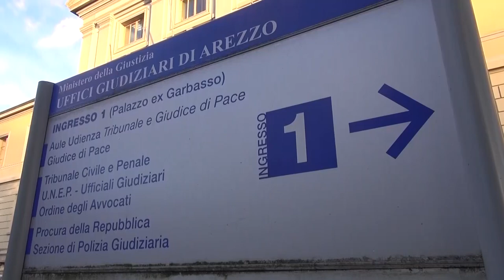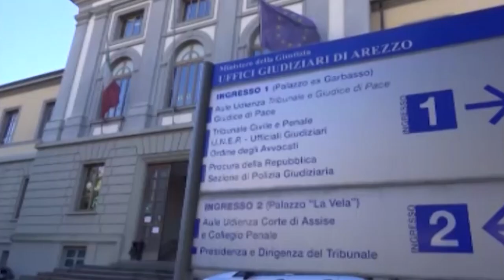Tevere. "Impianto di rifiuti inquinante e senza autorizzazioni", la Procura chiude le indagini